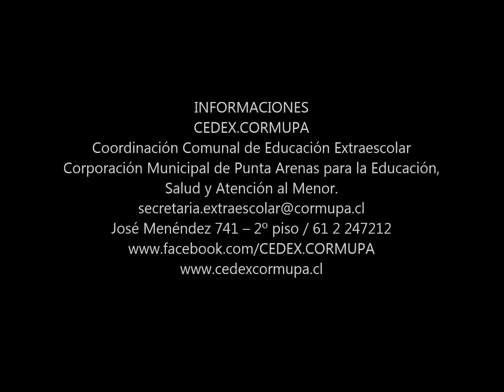AUDICIONES 2014-1º CICLO BÁSICO-ESCUELA PORTUGAL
AUDICIONES EN VIVO 2014
XXI FESTIVAL FOLKLÓRICO ESTUDIANTIL EN LA PATAGONIA
...MI TIERRA, UNA VERDE INSPIRACIÓN

SEDE
INSUCO